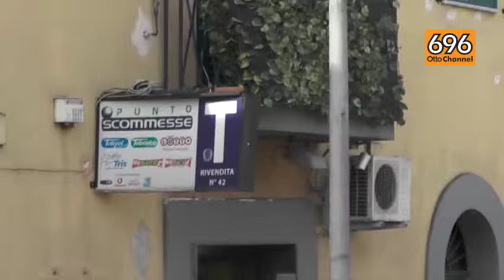Terzo attentato a Benevento: un bar nel mirino